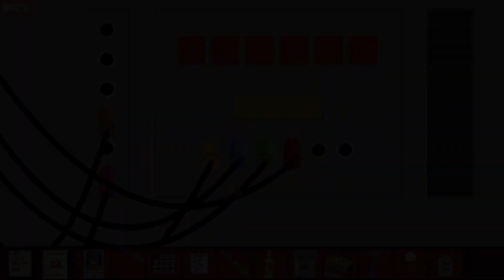D3AD HAND trailer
Yuri Spraytyvich has been selected for the role of Junior Strategic Missile Force Manager of Čerëmuški Command Post in Chita, Siberia. His new position comes with a lot of responsibilities to deal with lack of maintenance, worker strikes, radioactive materials and PERIMETER, the soviet automatic defence system. When PERIMETER mistakenly receives the order to start the launch of the ballistic missile, it is up to Yuri to fix the problem and save the world from nuclear apocalypse.

Threads: adventure_game_hotspot
BlueSky: @aghotspot.bsky.social